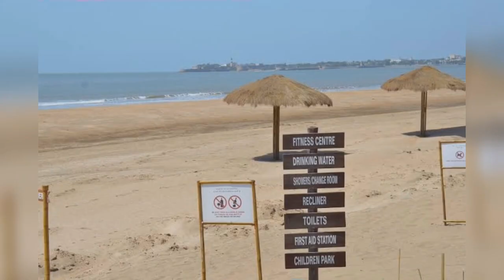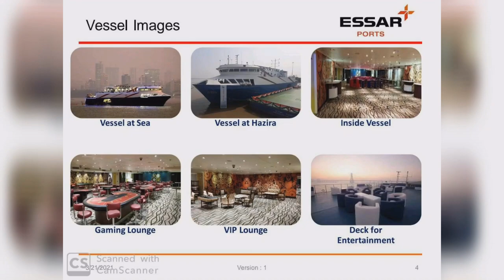Hazira_Diu_Cruise_Service | ship | tourism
After great success to Ghogha Hazira Ro-Pax Ferry Service project, Union Ministry announced Hazira to Diu Cruise ship service.

To purchase Items from Amazon, please visit following:
To purchase Tripod from Amazon, click following :

To purchase Ring light click following: